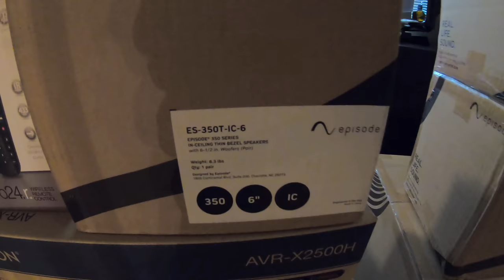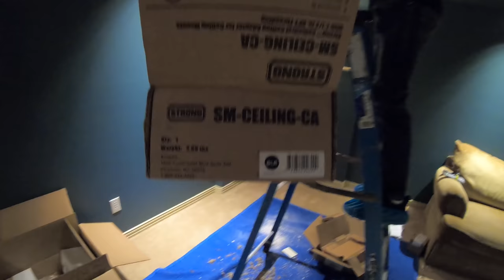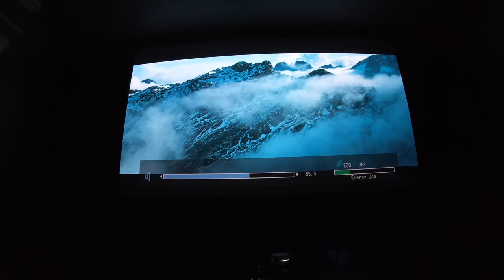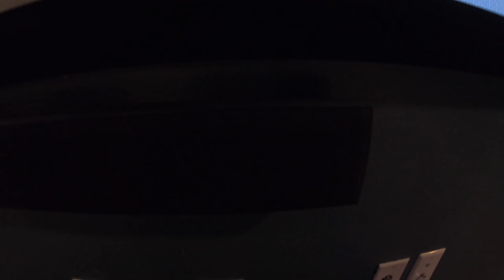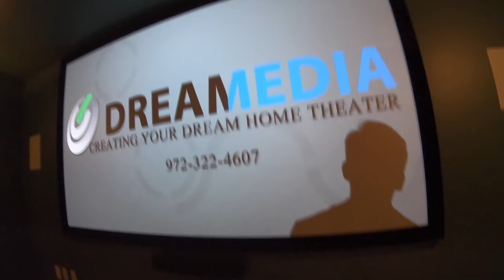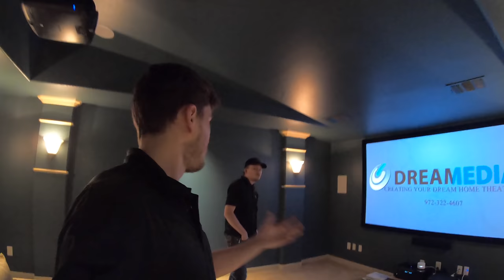Epson 4050 & Episode 5.1.2 ATMOS |How to Setup Dragonfly Projector Screen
Epson pro cinema 4050ub
Native 1920 x 1080 x2 Resolution – With 4K PRO-UHD Pixel Shifting Technology
2,400 White Lumens and 2,400 Color Lumens – Bright Enough to Handle Modest Ambient Light
3LCD Technology
Lamp Life of 5,000 Hours (ECO Mode)
200,000:1 Contrast Ratio
HDR10 – Full 10-bit Color Output
15-Element Glass Lens
Creative Frame Interpolation
No Color Wheel – No Rainbow Effect
Full HD 3D
Lens Memory
Picture-in-Picture
Dual HDMI inputs
2 Year Warranty with Free, Next-Day Exchange with Extra Care Home Service

Episode 350 speakers
Gold plated push terminals
55 Hz - 20 kHz
8.3"
Finished Dimension w/ Grill: 9.6"
Mounting Depth: 4.1"
5.6 lb
4.5 kHz
8 ohm
8 ohm
100 Watt
87 dB
¾" Teteron Dome Tweeter
6 ½" Vacuum-formed Polypropylene Cone Woofer